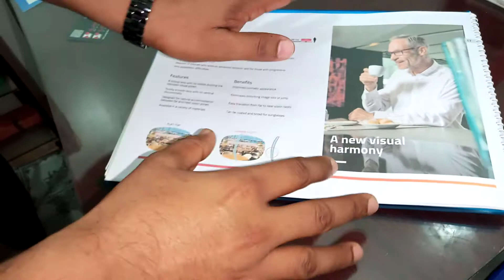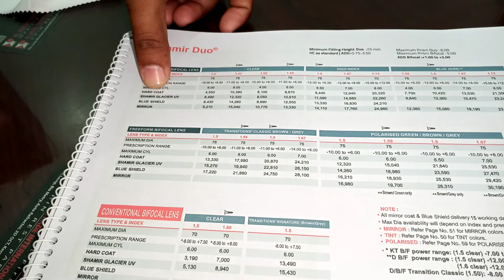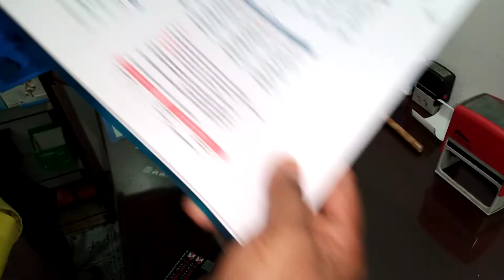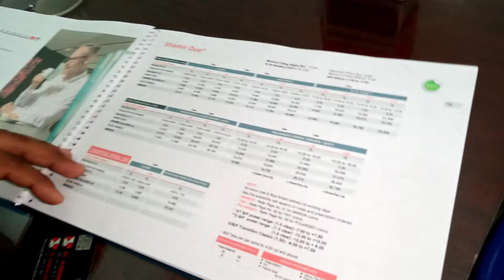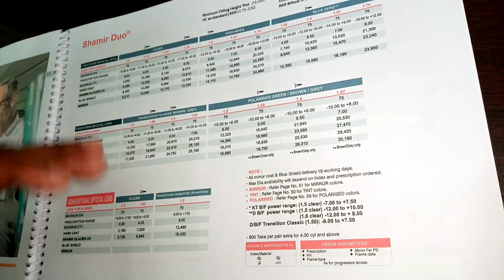SHAMIR Duo.life improvement lenses!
Shamir Duo.this advanced lens offers a smooth,younger-looking alternative to conventional bifocals. Recommended for wearers of bifocal s who want an advanced solution,and for those with progressive lens adaptation difficulties.Features:a bifocal lens with on visible dividing line between visual zones.totally smooth lens with no vertical discountinuity.designed for natural accommodation between far and near vision zones.available in variety of materials.Benefits:improved cosmetic appearance.eliminates disturbing image loss or jump.easy transition from far to near vision tasks.can be coated and tinted for sunglasses.thank you.eyemax shamir duo.